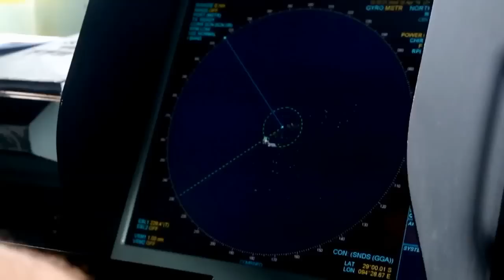Malaysian Airlines Flight MH370 search update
Courtesy: Australian Government - Department of Defence. Storyful is a news agency that supplies verified UGC to news clients and manages rights for UGC video on YouTube and across the Web.